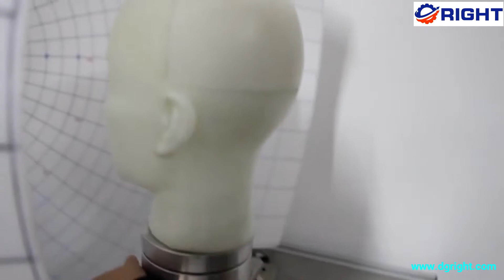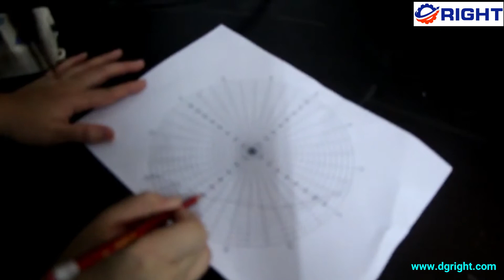Mask Field Vision Tester